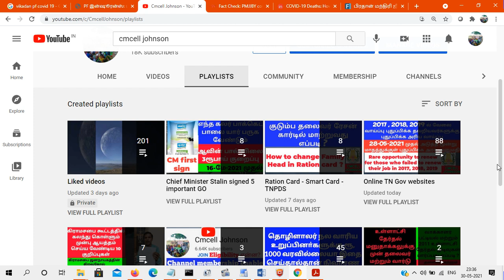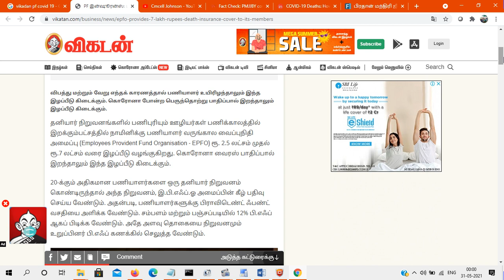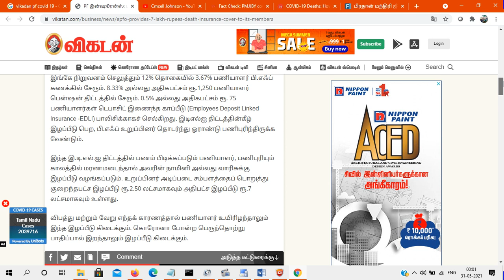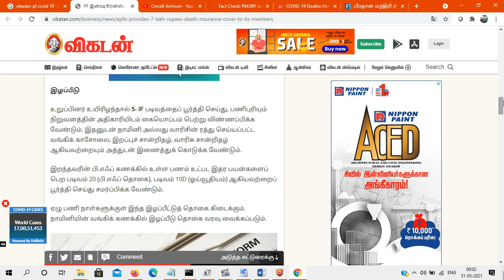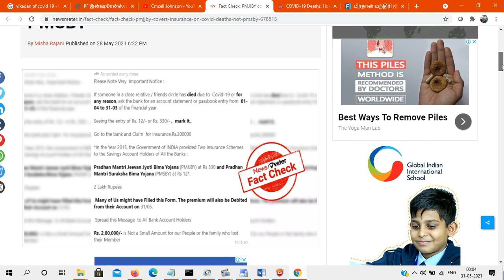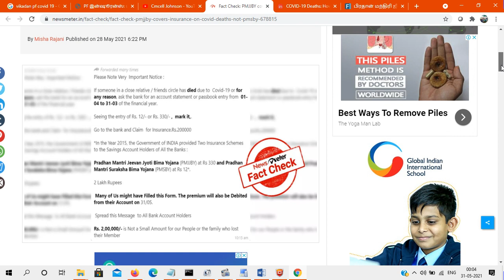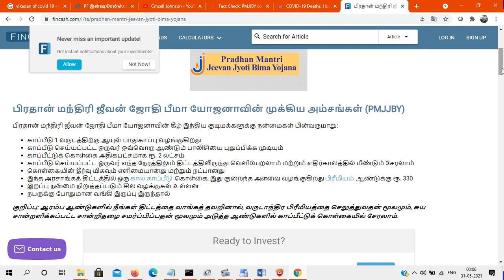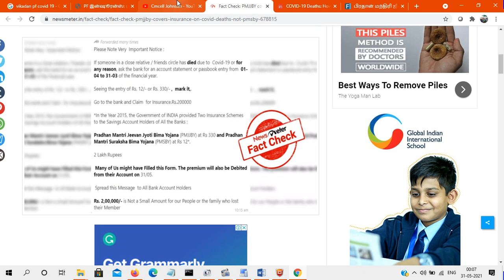PF இன்ஷூரன்ஸ்: பணியாளர் கொரானாவால் இறந்தால் ரூ.7 லட்சம் வரை இழப்பீடு & PMJJBYல் 2 லட்சம் இழப்பீடு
PMJJBY &  PMSBY & PF இன்ஷூரன்ஸ்: பணியாளர் கொரானாவால் இறந்தால் ரூ.7 லட்சம் வரை இழப்பீடு & PMJJBYல் 2 லட்சம் இழப்பீடு

HIGHLIGHTS
Under PMJJBY, nominees can claim Rs 2 lakh insurance amount
The premium payable amount under scheme is Rs 330
It is valid if the deceased had a savings bank account